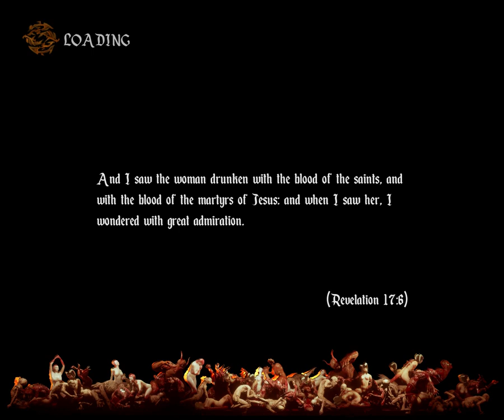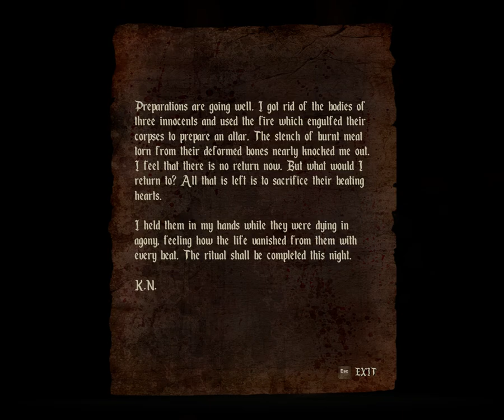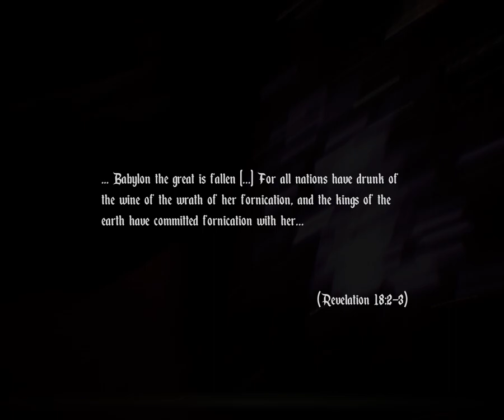Agony/ Horror Let´s Play Part 1/ Sexy Horror Game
Hier ist mal wieder Chacka. Ich zocke für euch die neusten Games und wenn ich mal ein Game für euch zocken soll, dann schreibt es in die Kommentare.
Meine letzten Projekte waren:
- State of Decay 2
- App Games
- Warface
- Andere Apps und Projekte

Schaut doch nochmal vorbei und gebt ein Abbo

Euer Chacka